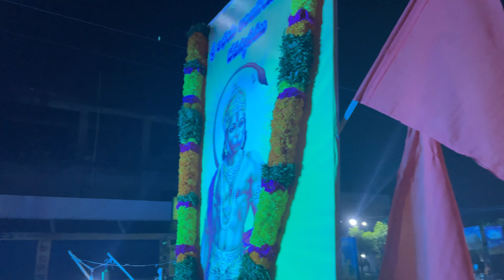HANUMAN JAYANTHI 2023 || CELEBRRATIONS || PEERZADIGUDA ||NEW VIDEO || TEAM PGM